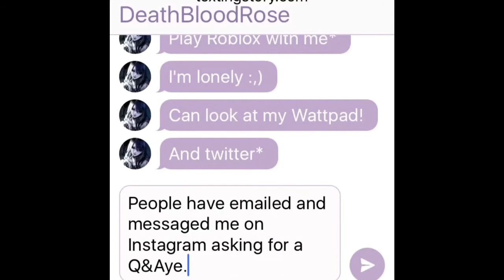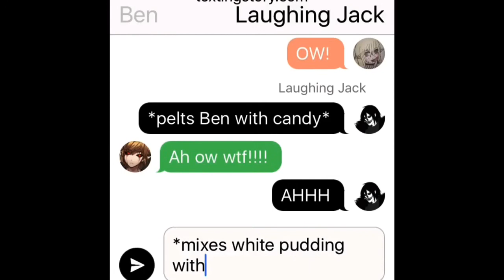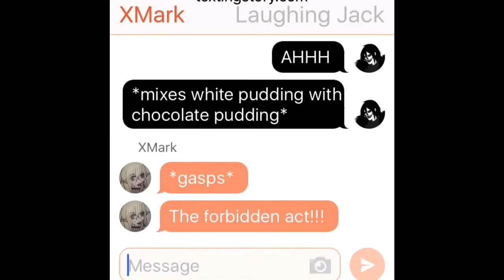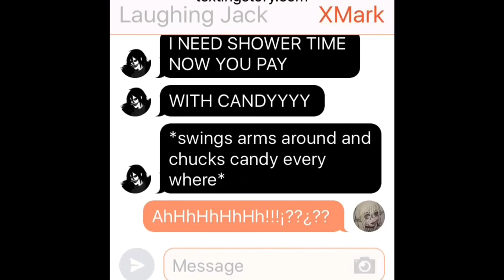Laughing Jack Is Triggered//Creepypasta TextingStory (OLD)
Thank you for all of your love and support! Thank you DiamondBlaze62 for that eye animation! Love you my roses!